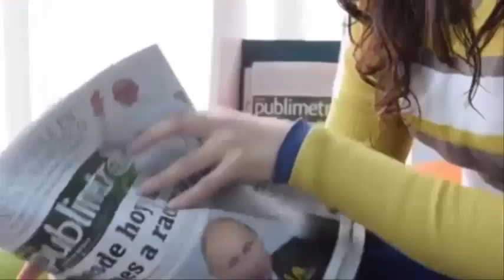Le cortaron😳parte del cráneo y casi😰pierde la vida por😓consumir una bebida😥que muchos consumen😱